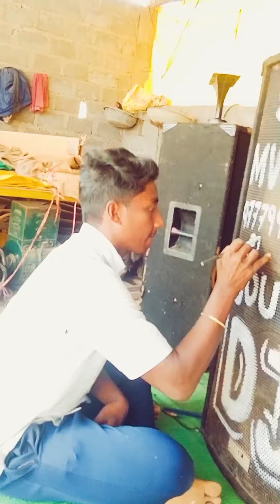New Video's / Colour ART video's / Mr. 444 Vlogs /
New Video's / Colour ART video's / Mr. 444 Vlogs / Virel video's / Trading Video's